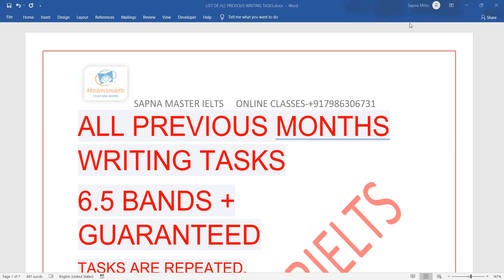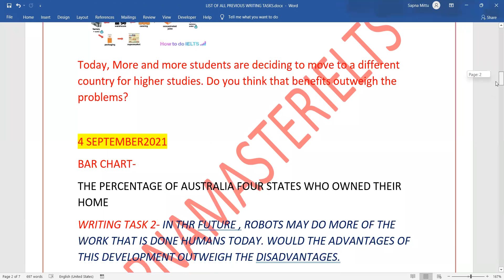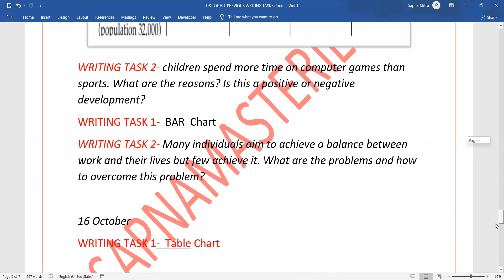REPEATED WRITING TASK 2 LIST || PREVIOUS TASKS REPEATED || IELTS EXAM PATTERN DECEMBER 2021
Check the level of writing with repeated tasks list